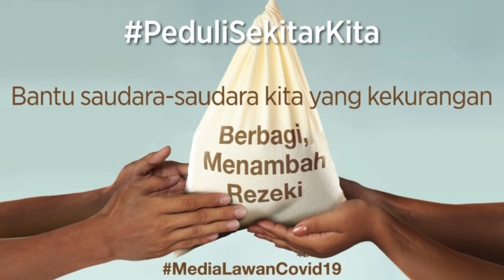Ketika Kang Emil Ambil Risiko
ridwan kamil,
gubernur jabar,
payung hukum,

Pemerintah Provinsi (Pemprov) Jawa Barat sudah mengucurkan anggaran untuk bantuan sosial kepada masyarakat yang membutuhkan. Kucuran dana dari Anggaran Pendapatan dan Belaja Daerah (APBD) dikritik karena dinilai belum ada payung hukumnya.